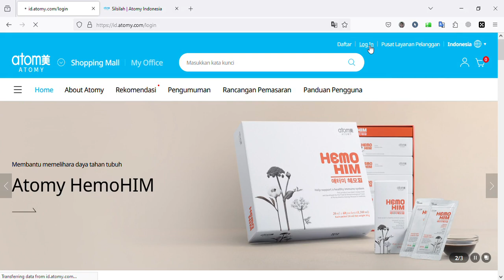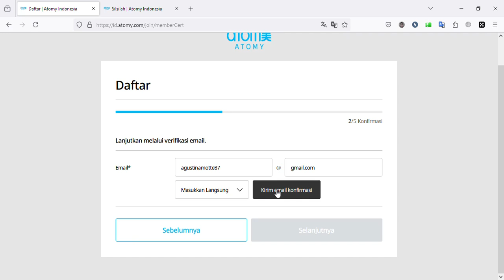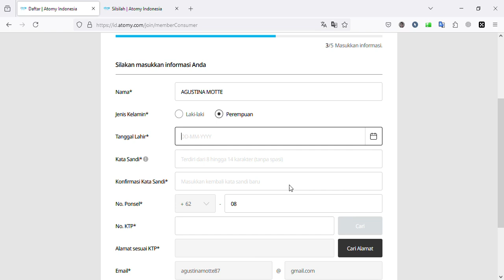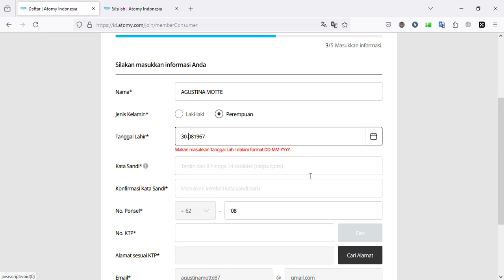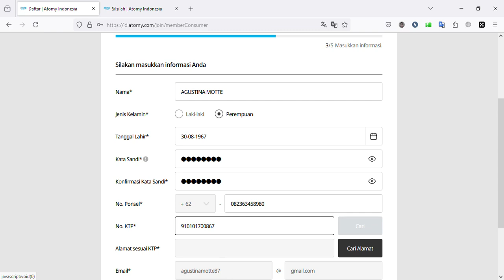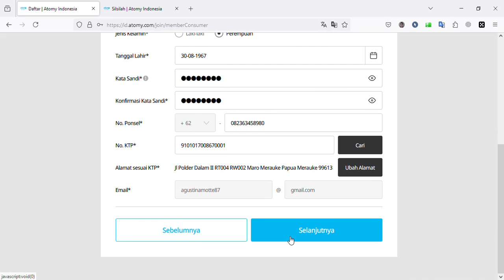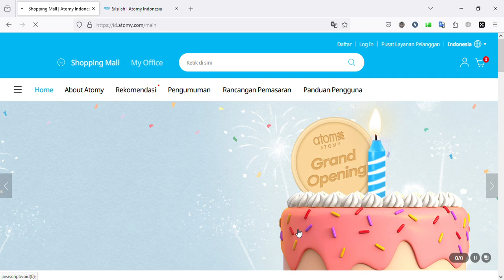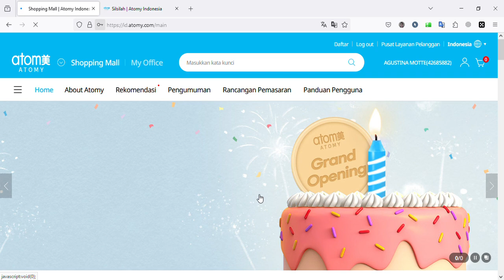Registrasi New Member Melalui New Apps Atomy (Member Konsumen)